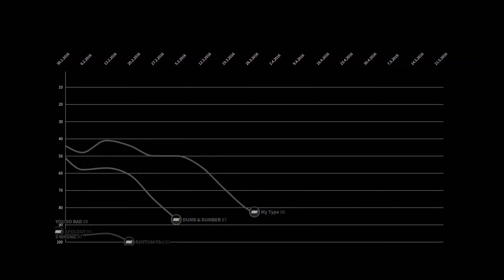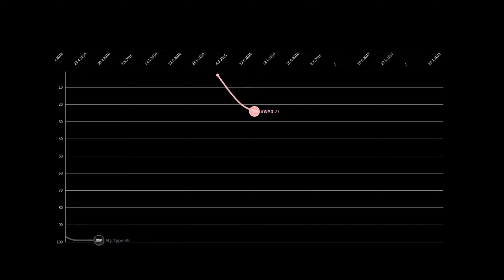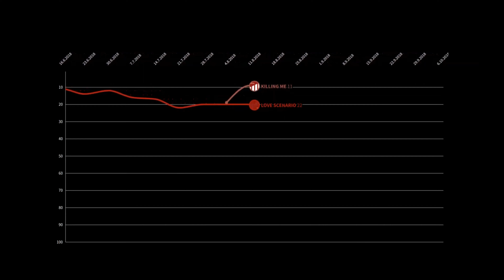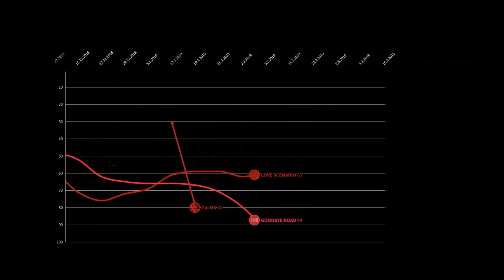IKON Circle chart history (2015-2019)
iKON on the Circle digital chart:

longest charting songs:

LOVE SCENARIO (60 weeks)
MY TYPE (33 weeks)
RHYTHM TA (21 weeks)
GOODBYE ROAD (19 weeks)
KILLING ME (15 weeks)